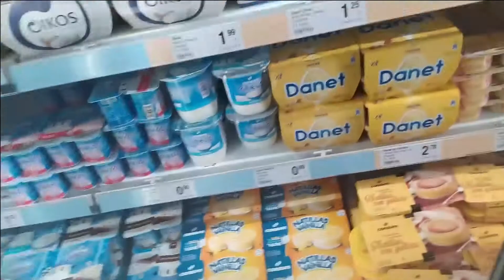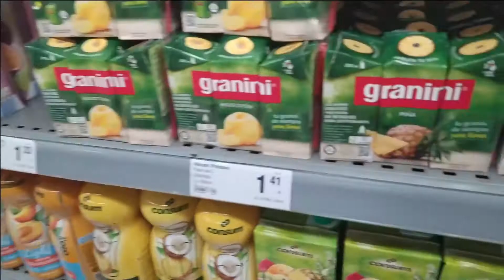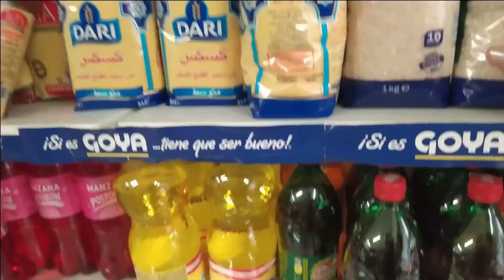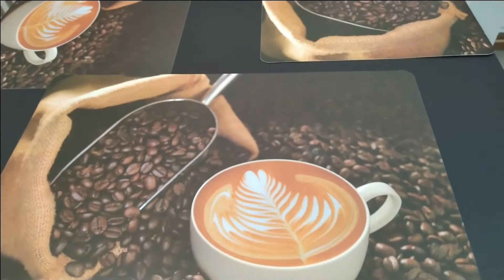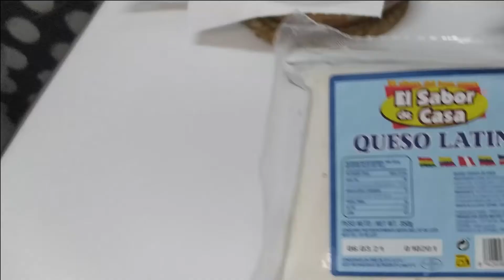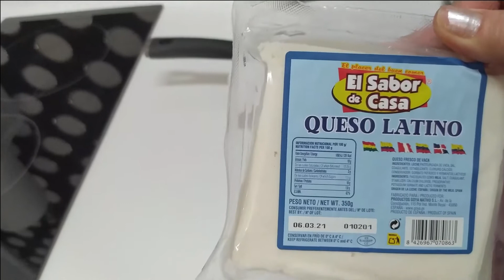Mi Única Bolsa | Platicando con Ustedes mis Sueños Y Proyectos | Compras para el Trabajo 😘😘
Hola Que tal están todos, esperando y muy bien, Feliz y Bendecido día, gracias por estar aquí un día más acompañándome. Se aproxima el fin de semana y el cuerpo lo sabe jejeje Un fuerte abrazo!💃 💃💃